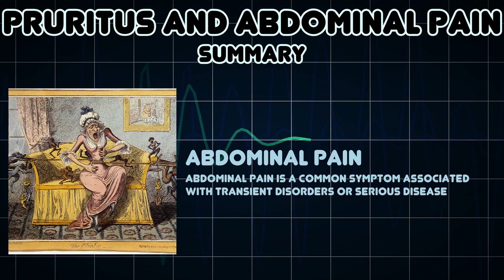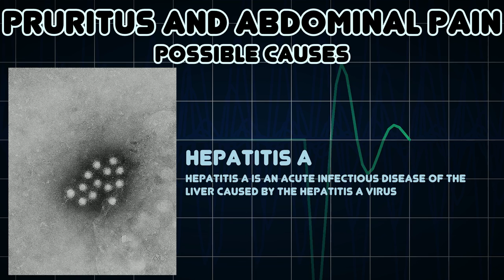Pruritus and Abdominal pain (Medical Symptom)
Possible causes of Pruritus and Abdominal pain (Medical Symptom)